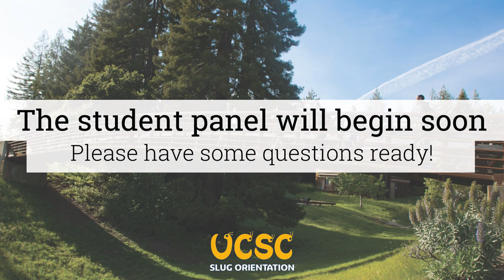Slug Orientation Student Panel Live Q&A - July 19th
Welcome to the UCSC Slug Orientation Student Panel! We have a few UCSC students here to answer questions and chat with you about their experiences on this campus. Please ask questions using the chat window and we will try our best to answer them. We are scheduled to start on July 19th at 5:00pm and go until 5:30pm PST, but if there are enough questions we can go over time a little!

There will be more events like this one throughout the summer, so pay attention to your @ucsc.edu email for more announcements and tune in with questions ready!

A captioned recording of this student panel will be posted soon after the panel ends if you missed it or just want to review the information.